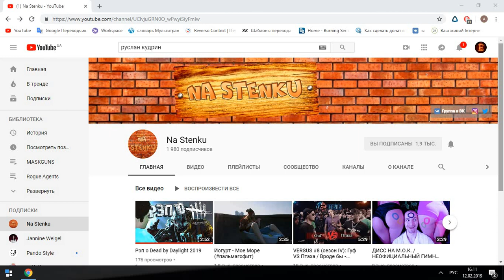РЕАКЦИЯ НА РЭП ПО МОТИВАМ ИГРЫ DEAD BY DAYLIGHT! РУСЛАН КУДРИН